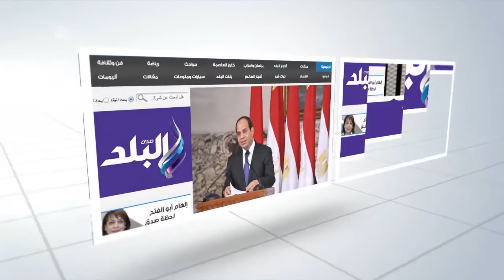صدى البلد | منتظر الزيدي: لو زرعوا سد الموصل بالديناميت "لن يسقط".. والعراق بحاجة لـ"ديكتاتور عادل"